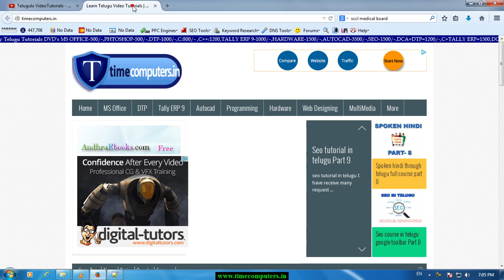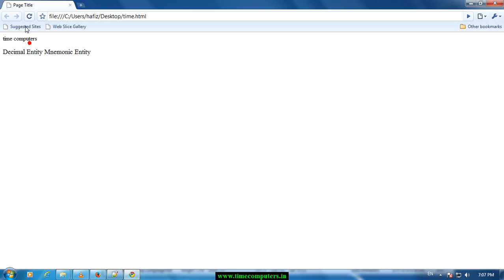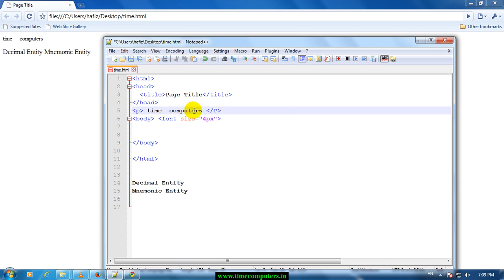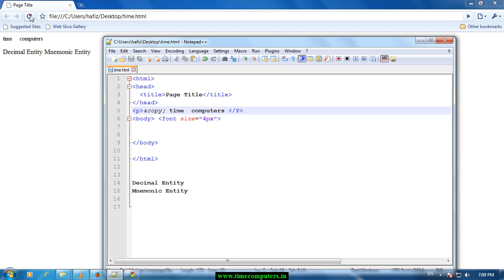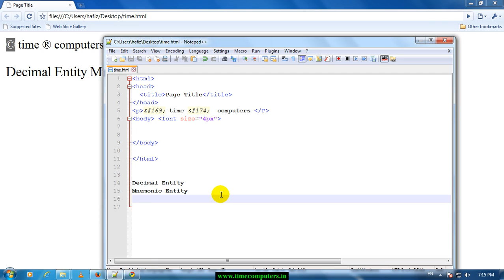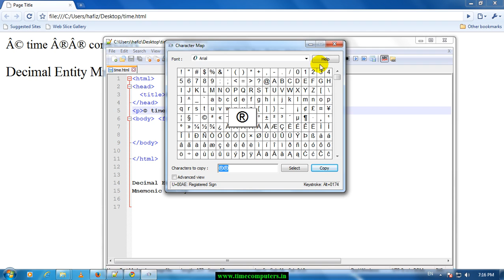HTML Video Tutorial in Telugu More tags part 11 [9395306603]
HTML Video Tutorial,ms excel 2007 tutorial in telugu,ms word 2007 tutorial in telugu,c language tutorial for beginners in telugu,
pagemaker tutorial in telugu,adobe photoshop tutorial in telugu,